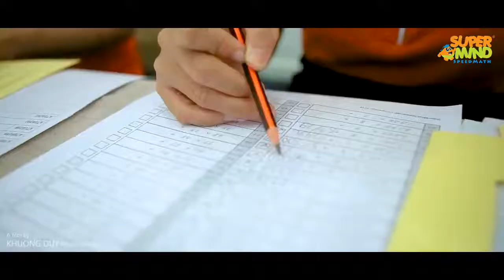CUỘC THI TOÁN TÍNH NHANH [SUPER MIND]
Chương trình được tổ chức bởi Trung tâm SuperMind diễn ra tại Trung tâm Hội Nghị - Tiệc Cưới Grand Palace.

- Một sân chơi bổ ích dành cho các em học sinh. Cùng với không gian rộng rãi và hoành tráng tại Grand Palace góp phần làm cho cuộc thi diễn ra thành công tốt đẹp.

Trung Tâm Hội Nghị - Tiệc Cưới GRAND PALACE
Địa chỉ: 142/18 Cộng Hòa, Phường 4, Quận Tân Bình, TP.HCM, Việt Nam.